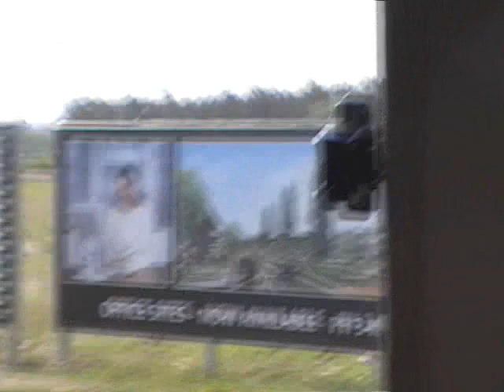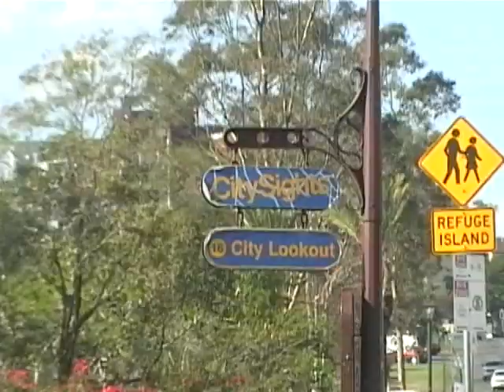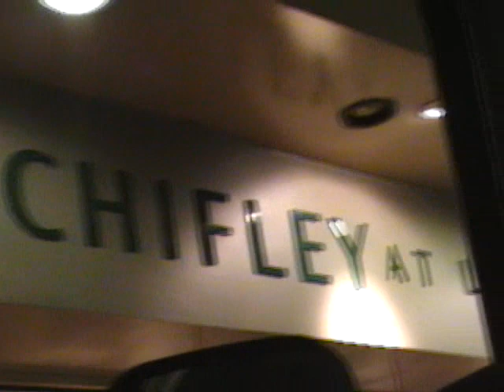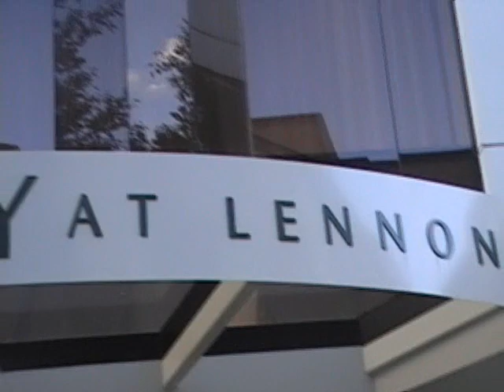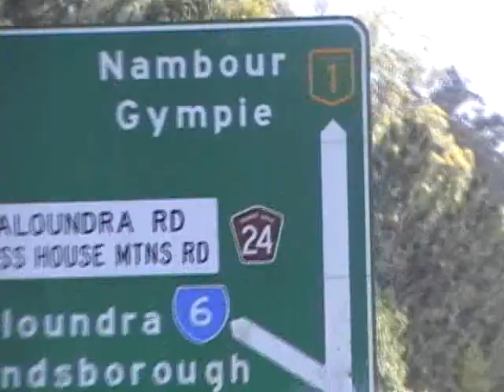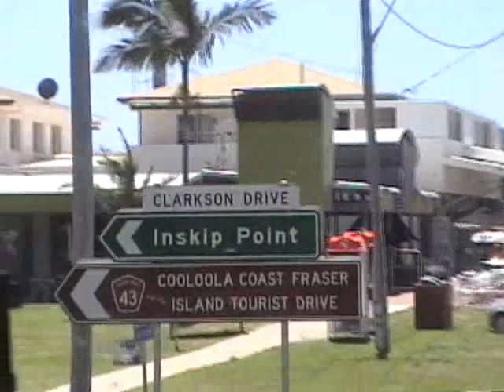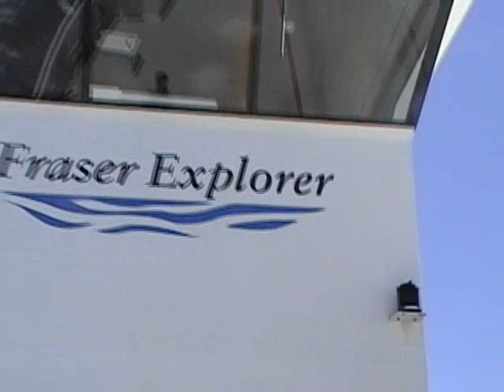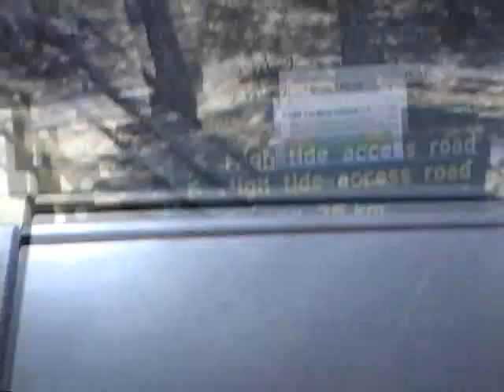20051021pm0217 to 200051023pm1247 Australia 7.TAPED 1:02:40 wmv - Personal Home Videos-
20051021pm0217 to 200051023pm1247 Australia 7.wmv - TAPE END `:02:40 -
DETAIL: 00: Snorkeling- 4Mn: Boating- 29 Citi Tour- 49 Mn:Bus travel- 59 Mn: ocean